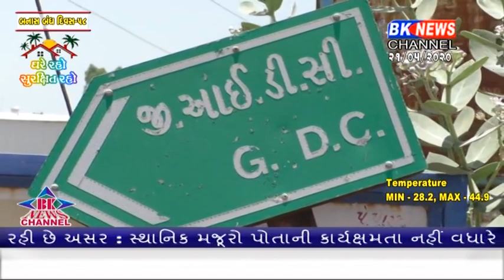કોરોના વાઇરસને લઈ મજૂરો વગર ધંધા રોજગાર પર વિપરીત અસરો સામે આવી રહી છે.